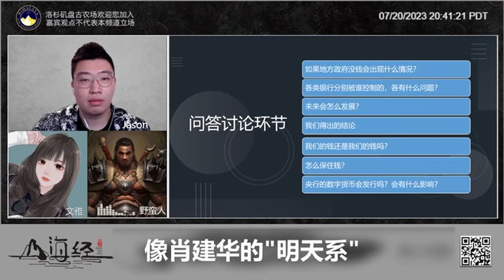牆內銀行有 村鎮銀行、城市銀行、股份制銀行、國有銀行、影子銀行（所謂的 票據銀行），所有銀行沒有一個好的，中共的銀行系統已經爛到根了。新中國聯邦